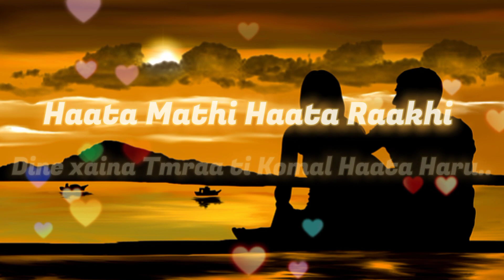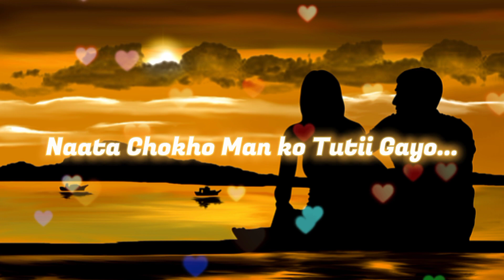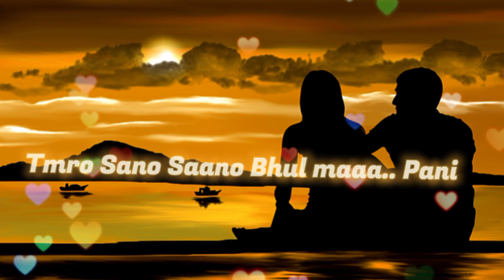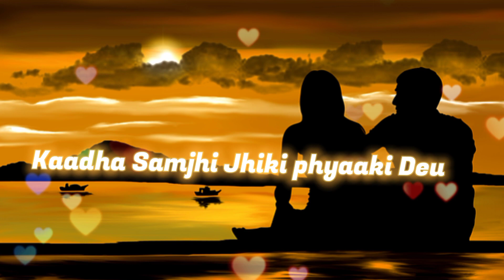Aaja Pheri-Swoopna Suman || Official Lyrical Video|| (@SwoopnaSumanofficial )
Song-Aaja Pheri
Singer-Swoopna Suman